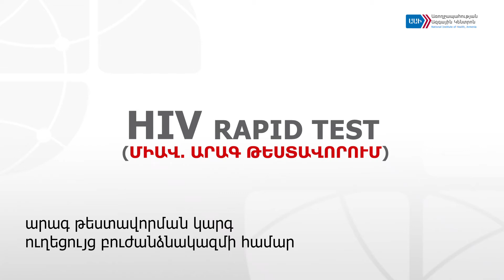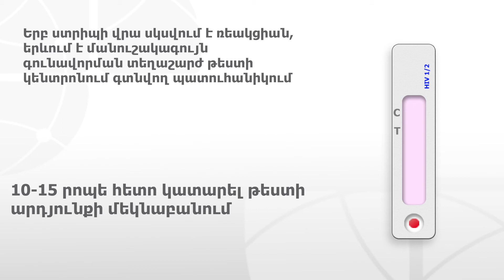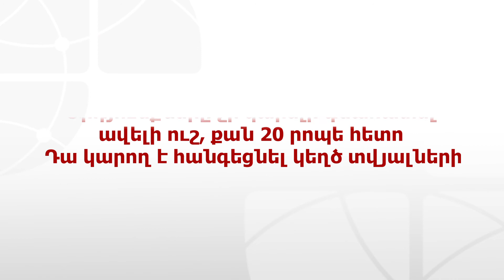Արագ թեստ (ՄԻԱՎ)